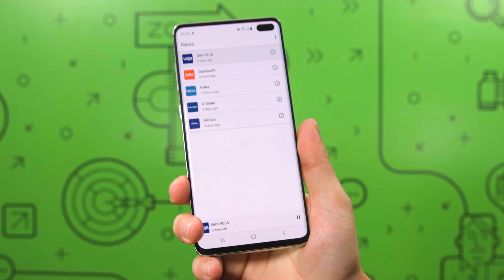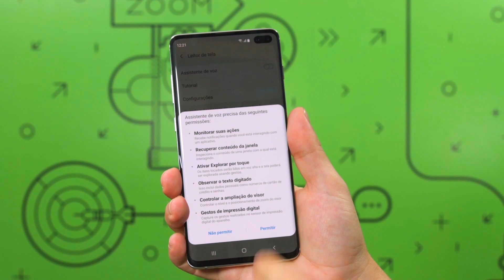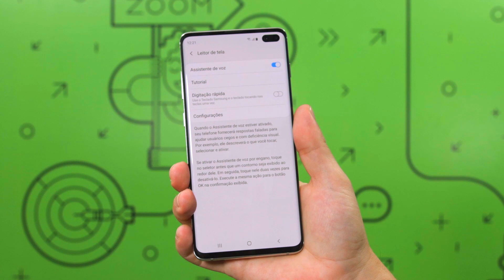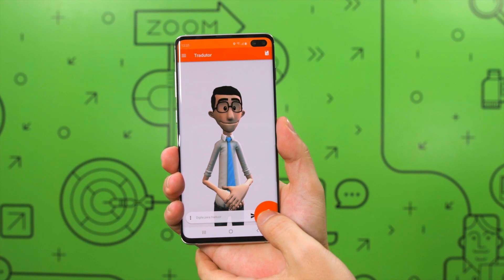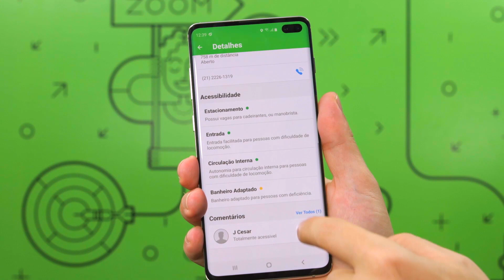Acessibilidade no Android e iPhone - Funcionalidades e Apps | DANDO UM JEITO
Conheça um pouco sobre algumas funções e aplicativos de acessibilidade do seu celular, seja ele Android ou iOS / iPhone.